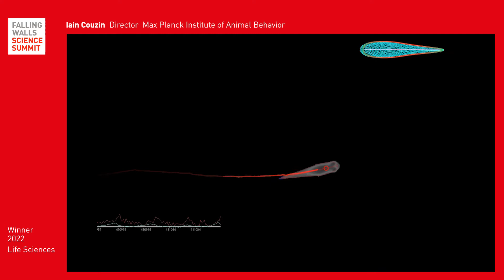Iain Couzin: Breaking the Wall to Understand Individual and Collective Decision-making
How can we find solutions to the great challenges of the 21st century to continue and improve our life on earth? At the Falling Walls Science Summit 2022 we are looking for projects with groundbreaking potential in the study of life and organisms (e.g. biology, neuroscience, zoology) that contribute to overcoming the confrontations between humans and nature.

Iain Couzin is Director of the Max Planck Institute of Animal Behavior and of the Excellence Cluster “Centre for the Advanced Study of Collective Behaviour” at the University of Konstanz, Germany. His work aims to reveal the fundamental principles that underlie evolved collective behavior and he studies a wide range of biological systems, from neural collectives to insect swarms, fish schools and primate groups.
Iain Couzin and his team discovered that there exist fundamental geometrical principles that apply across scales of biological organization, from the scale of neural interactions, to individual and collective decision-making. Specifically, their work revealed that animals' brains cope with environmental complexity by spontaneously reducing the many options they face in the world into a series of sequential binary decisions, a response that facilitates highly effective decision-making and is robust both to the number of options available and to ecological context. These principles, hitherto overlooked, apply across scales of biological organization, from individual to collective decision-making.

Save the Date:
7 – 9 NOV 2022